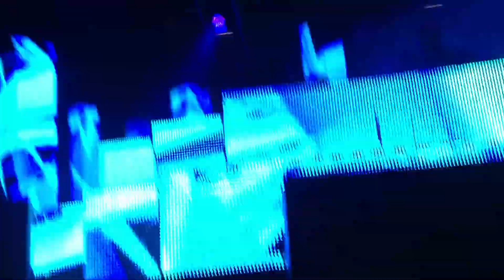Pretty Lights- Summer Camp Music Festival 05-29-12 pt.5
time has come:color of mah soul